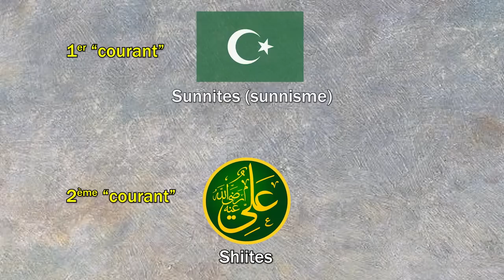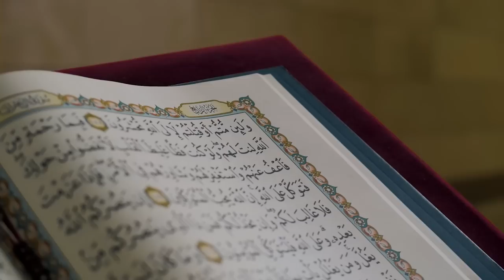La Sicile fatimide : conquête, émirat qalbide et menace byzantine (910-1044) - 2/3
Après les Aghlabides, c’est au tour des Fatimides de conquérir la Sicile. Entre révoltes internes, menaces byzantines et pressions des pouvoirs chrétiens occidentaux, tenir l’île sera particulièrement ardu.

Les Fatimides tenteront d’y parvenir en déléguant leur pouvoir à de nouvelles dynasties : Kalbides et Zirides.

⏰ Chapitrage ⏰
00:00 : Introduction
01:40 : Les Fatimides
06:15 : La Sicile fatimide
12:46 : La Sicile kalbide
23:25 : le morcellement (les 4 taifas)
25:43 : Conclusion

📕 Bibliographie 📕

- Livres :

Frétigné Jean-Yves, Histoire de la Sicile, Fayard, 2009.

Metcalfe Alex, The Muslims of Medieval Italy, 2009.

Nef Annliese, Conquérir et gouverner la Sicile islamique aux XIe et XIIe siècles, Rome : Publications de l’École française de Rome, 2011.

Neveux François, L’Aventure des Normands. VIIIe-XIIIe siècle, Perrin, 2006.

- Articles/Chapitres :

Nef Annliese, « Les armées arabo-musulmanes en Sicile et en Italie du Sud (IXe-Xe siècles). Composition des troupes et silence des sources », Barthélémy Dominique et Cheynet Jean Claude (dir.), Guerre et société au moyen âge. Byzance-Occident (VIIIe-XIIIe siècle), 2010, p. 85-102.

Nef Annliese, « Comment les Aghlabides ont décidé de conquérir la Sicile… », Annales islamologiques, 45, 2011, p. 191-212.

Nef Annliese, « La fitna sicilienne : une fitna inachevée ? », Médiévales, 60 | 2011, 103-115.

Nef Annliese et Prigent Vivien, « Guerroyer pour la Sicile (827-902) », 2013

Nef Annliese, « Le statut des dhimmîs dans la Sicile aghlabide (827-910) », Fierro Maribel et Tolan John (dir.), The Legal Status of Dhimmîs in the Islamic West, 2013, p. 111-130.

Nef Annliese, « Islamic Palermo and the dār al-islām: politics, society and the economy (from the mid-9th to the mid-11th century) », Nef Annliese (ed.), A Companion to Medieval Palermo, 2013, p. 39 60.

Nef Annliese, « Quelques réflexions sur les conquêtes islamiques, le processus d’islamisation et implications pour l’histoire de la Sicile », F. Ardizzone et A. Nef dir., Les dynamiques de l’islamisation en Méditerranée centrale et en Sicile : nouvelles propositions et découvertes récentes, Bari-Rome, 2014, p. 47-58.

Nef Annliese, « La Sicile dans l’ensemble aghlabide (827-910) », Catherine Richarté (éd.), Héritages arabo-islamiques dans l'Europe méditerranéenne. La Découverte, 2015, p. 101 110.

Nef Annliese, « Byzantium and Islam in Southern Italy (7th-11th Century) », Cosentino Salvatore (ed.), A Companion to Byzantine Italy, 2021, p. 200-224.

- Sites

🎶 Musiques 🎶

Crusaders Kings II et III
Medieval II
Relaxing Arabian Music